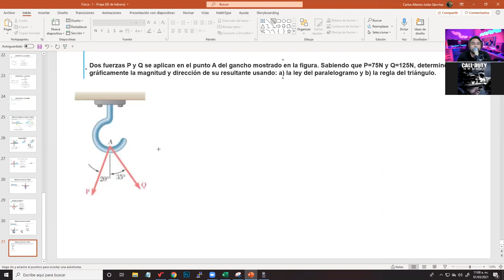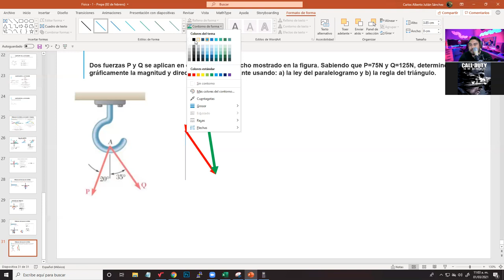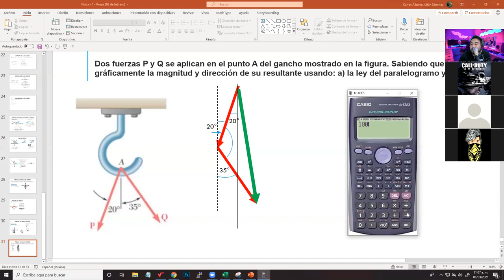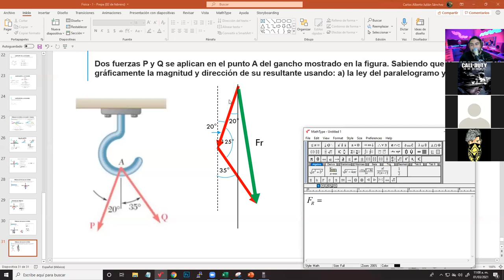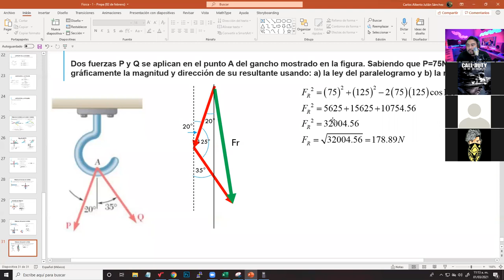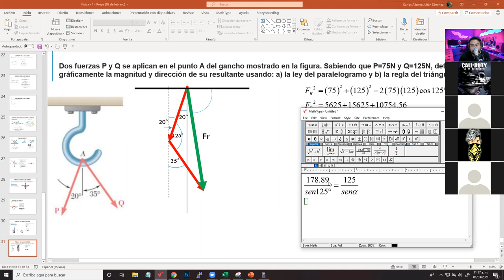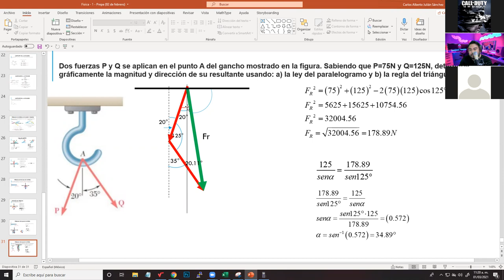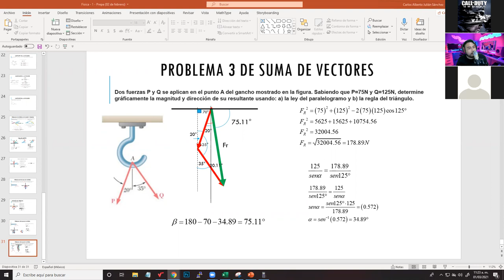Suma de Dos Vectores por el Método del Triángulo - Física 1 - Ejemplo #3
Dos fuerzas P y Q se aplican en el punto A del gancho mostrado en la figura. Sabiendo que P=75N y Q=125N, determine gráficamente la magnitud y dirección de su resultante usando: a) la ley del paralelogramo y b) la regla del triángulo.